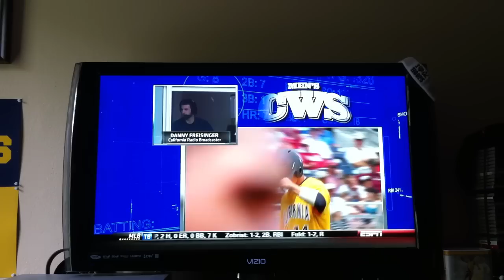Danny Fry on ESPN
College World Series. Omaha, NE (June 19, 2011). UC Berkeley KALX radio announcer Danny Freisinger calls the Cal vs. (1) Virginia baseball game on ESPN. GO BEARS!!